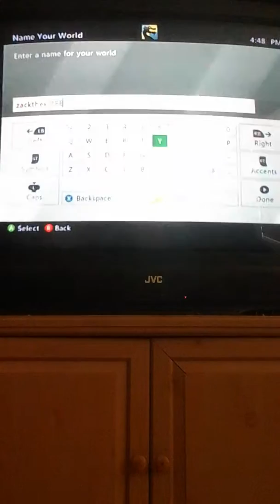Part 1 minecraft xbox 360/will get there